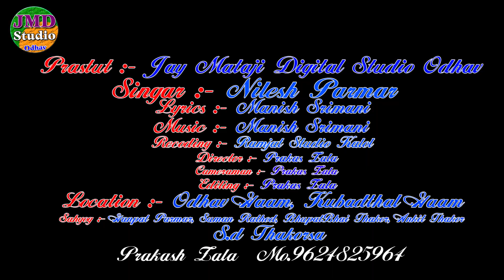Dashama Ni Merthi Mare Lila Ler Chhe // Nilesh Parmar // New Song 2019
Present By:- Mataji digital studio Odhav

Editing:- Prakash zala

Cameraman:- Prakash zala

Director:- Prakash zala

Singar:-Nilesh Parmar

Recoding:-  ramjat studio kalol

Lyrics:-  manish srimani

Sahyog:- ganpat Parmar suman rathod

Mo.9624825964